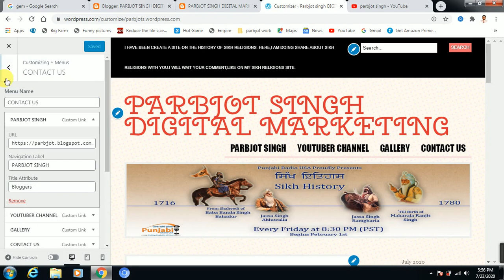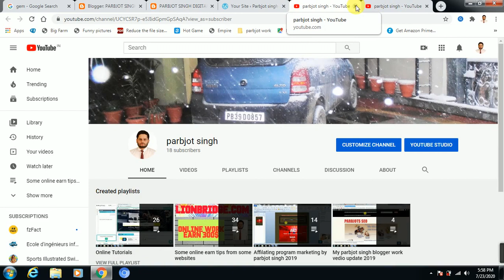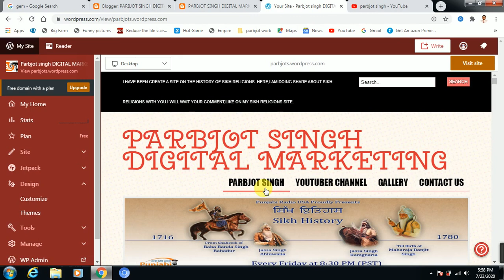How to create the wordpress offline website with few steps.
How to create the wordpress offline website with few steps||edit your WordPress main menu as follows||Click on 'Select a menu to edit' and choose the menu you want to change
Hi friends

            Today i want to tell you about online earn from some website if you do not know about this steps then see my vedio on this topics for earn more online pattern.